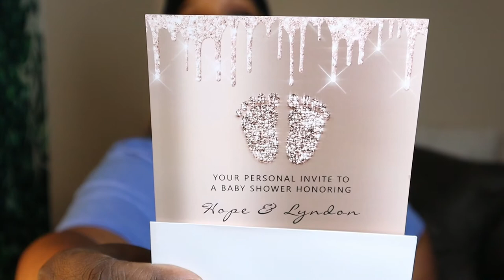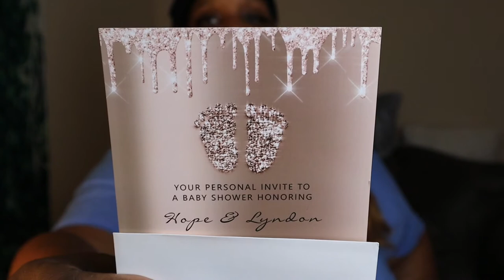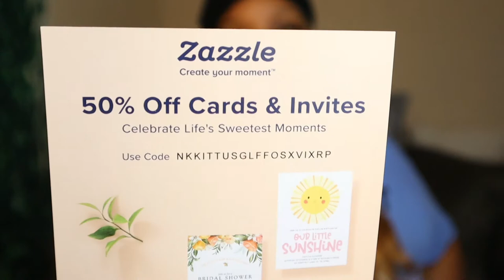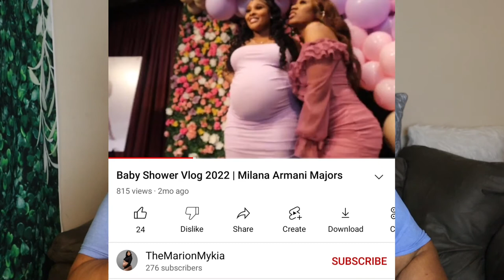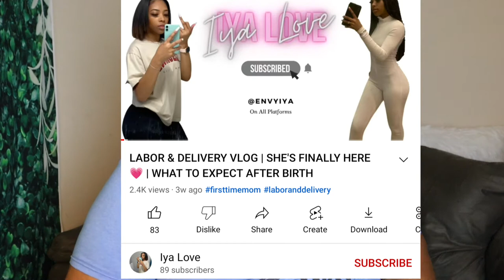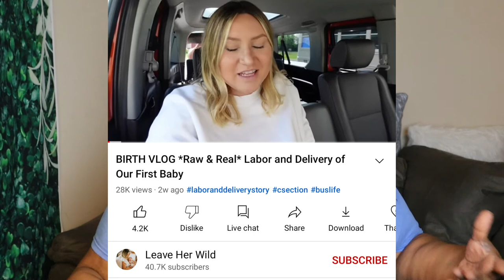Chattahoochee River VS. Pregnancy..I Got Hi 👋 at the Bank🤦 + BS Invitations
Hope you enjoy this sit and chat...I'm trying to build my way up to going live .